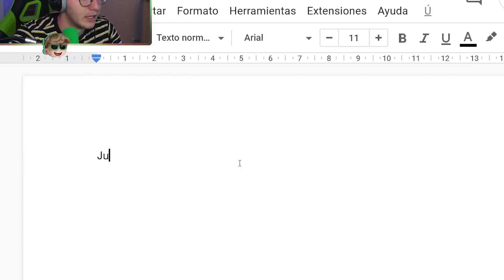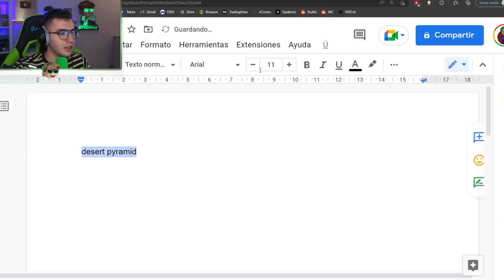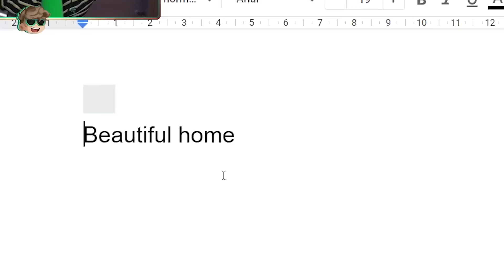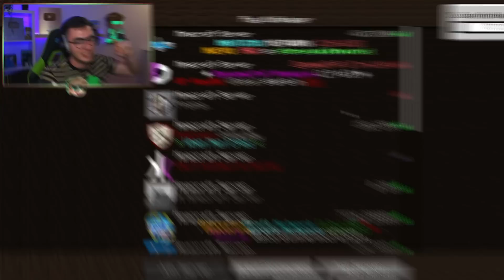TRADUJE más de 100 VECES las ESTRUCTURAS de MINECRAFT 🤣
En este vídeo traduje las ESTRUCTURAS de MINECRAFT x100 veces!!
PILLANDO A LOS MALOS: NO DISPONIBLE